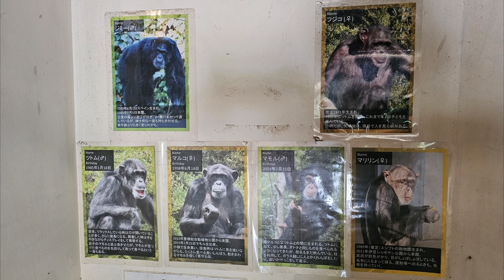ドキドキ マリリン（”My heart was pounding! ”Marilyn） 日本モンキーセンター チンパンジー 202307